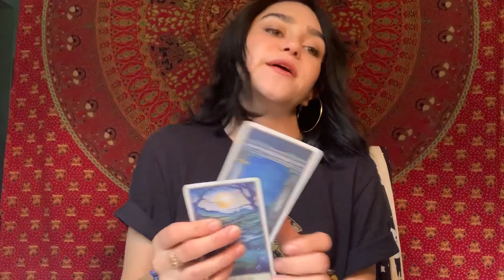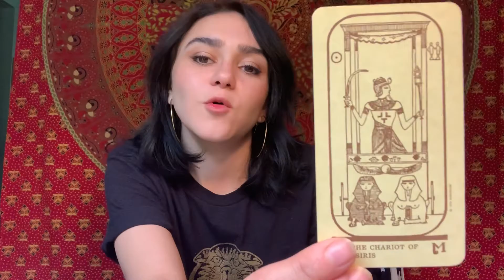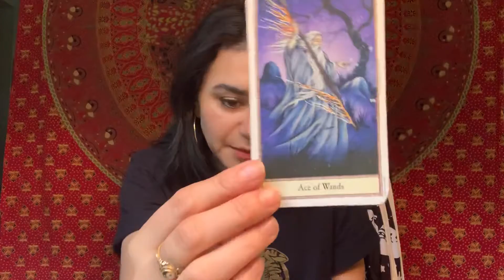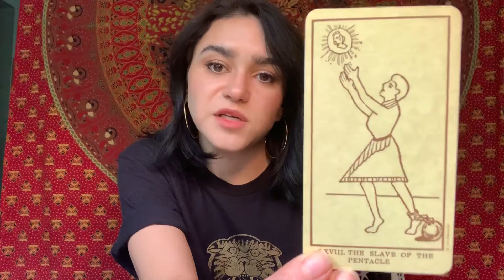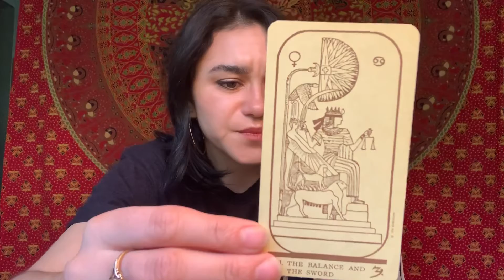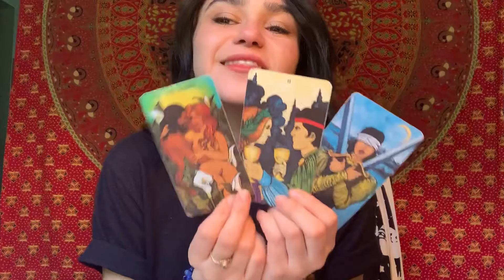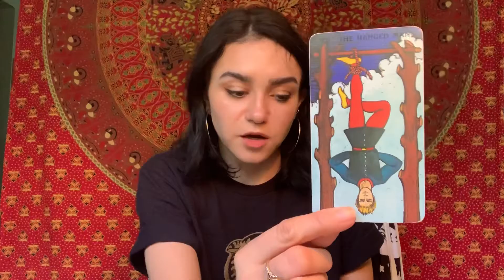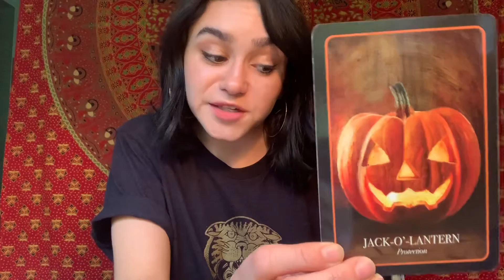Aries December 2019 | Successful Choices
Welcome to the Aries December 2019 Psychic Tarot Reading! Check out the Daily Tarot Readings and Full & New Moon Astrological Readings as well as any Witch or Magick content!

❀ Services Offered ❀

- Any reading done over the phone :
+$10